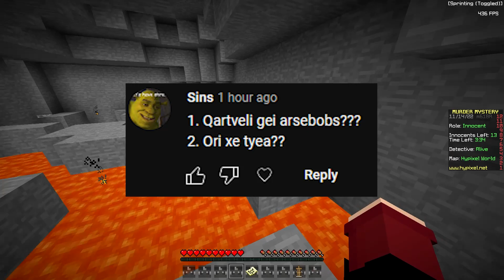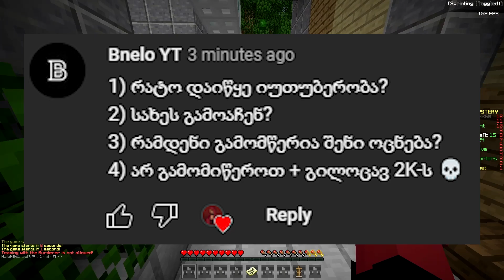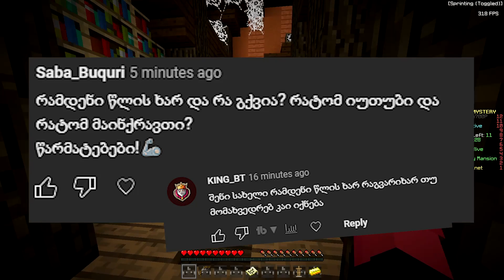რატომ დავიწყე Youtube?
📌 აღჭურვილობა:
► მაუსი: Glorious Model o
► კლავიატურა: Drevo Tyrving v2
► მიკროფონი: Blue Snow Ball
► ყურსასმენები: სონის ძველი ყურსასმენები
► ვიდეო კამერა: არ მაქვს

📌 კომპიუტერის მონაცემები
CPU:
  Intel Core I5
RAM:
  16 GB (single)
Motherboard
   ASUSTEK COMPUTER INC. PRIME Z390-P
Graphics Card: